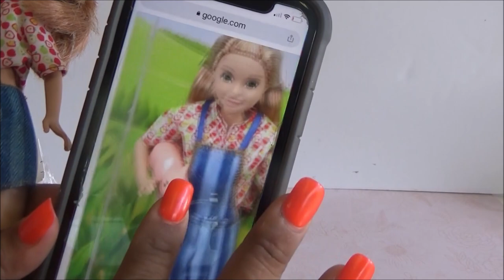Haul de Tienda de Segunda: Memorial Day Sale 2022